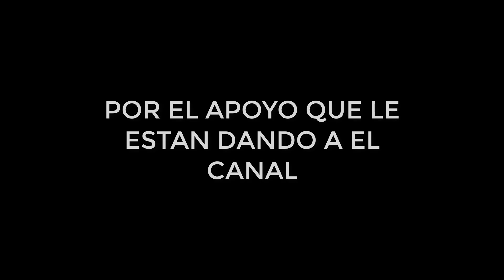Top 10 CONSEJOS para TENER un ACUARIO SANO | AcuariosLP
- Aquí puedes DONAR a el canal PARA UNA CÁMARA DE VÍDEO.